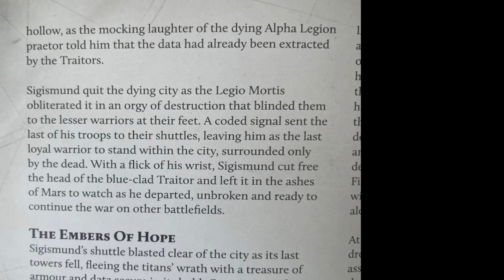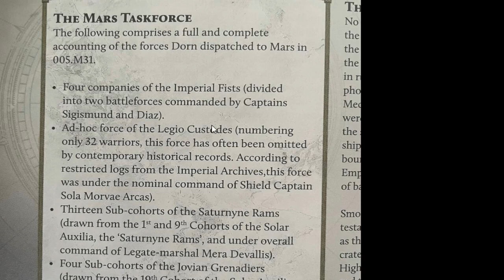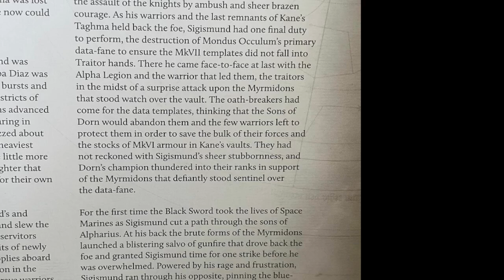Yet more retcons